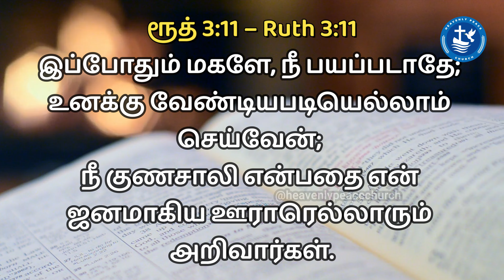BE STRONG | நீ திடன்கொள் | Episode - 545 | Heavenly Peace Church | Pas. R.John Jeba Peter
Verse for the Day:
ரூத் 3:11 – Ruth 3:11
இப்போதும் மகளே, நீ பயப்படாதே;
உனக்கு வேண்டியபடியெல்லாம்
செய்வேன்;
நீ குணசாலி என்பதை என்
ஜனமாகிய ஊராரெல்லாரும்
அறிவார்கள்.
Announcements:
 Men fellowship gathering: Wednesday (6 A.M, IST)
 Sunday services: Service I (5 A.M, IST) and Service II (7 A.M, IST)
 Chain Prayer: Every Tuesdays (5 A.M - 10 P.M)

Regards,
Kodambakkam,
Chennai- 600024.